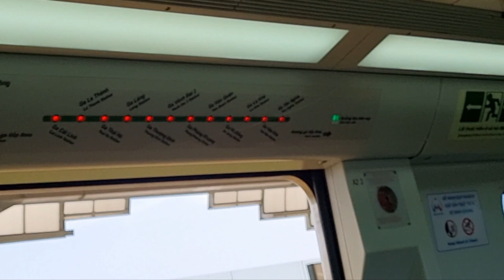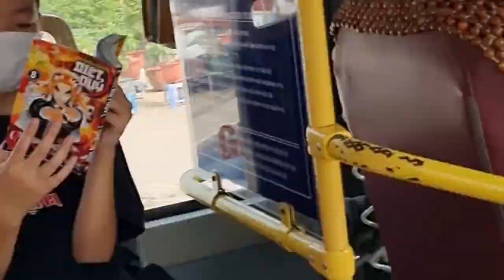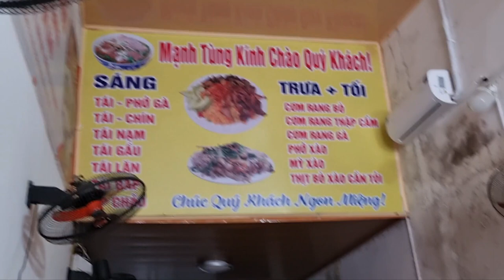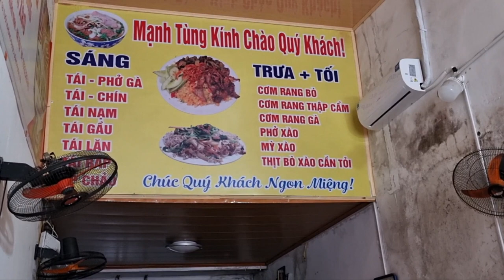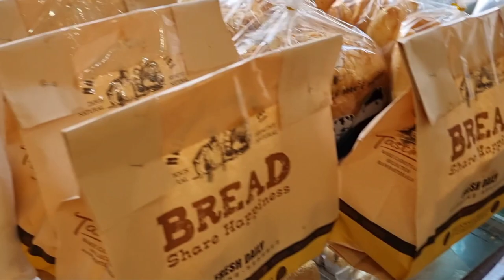First Time Riding The Hanoi Metro | Favorite Local Resto